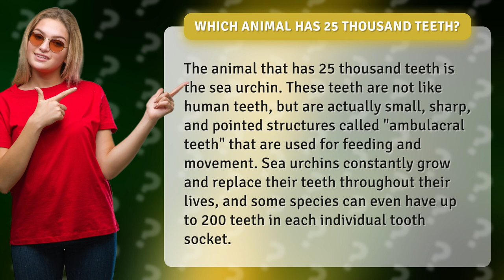Which animal has 25 thousand teeth?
Get ready to be amazed by the sea urchin - the animal with 25 THOUSAND teeth! But don't be fooled, these teeth are not your typical pearly whites. Join us as we dive into the fascinating world of sea urchins and uncover the secrets behind their small, sharp and pointed structures called "ambulacral teeth". Discover how these incredible creatures use their teeth for both feeding and movement, and how they constantly grow and replace them throughout their lives. With some species having up to 200 teeth in each individual tooth socket, you won't want to miss this tooth-tally awesome video!